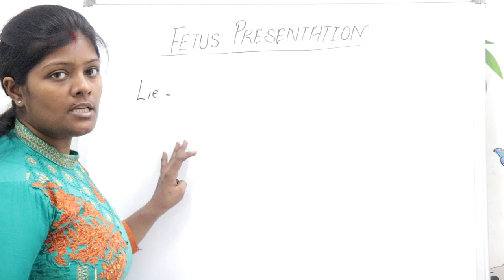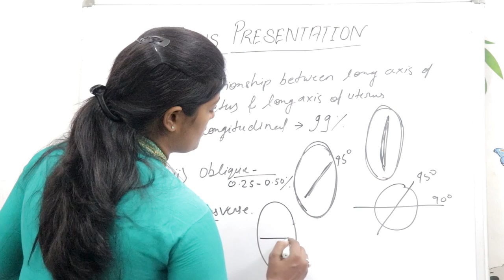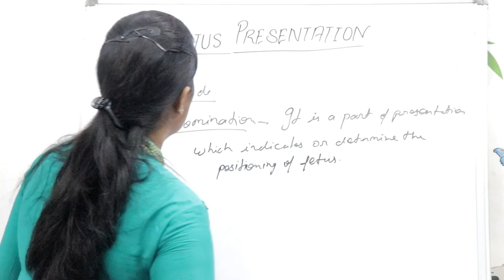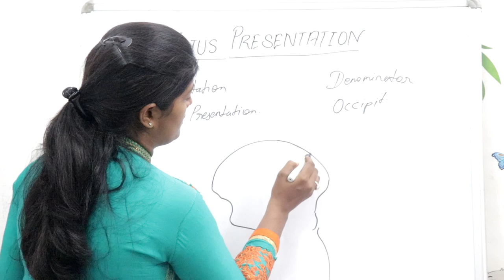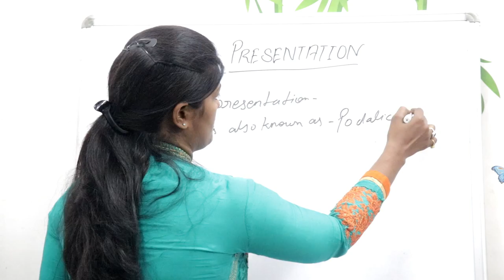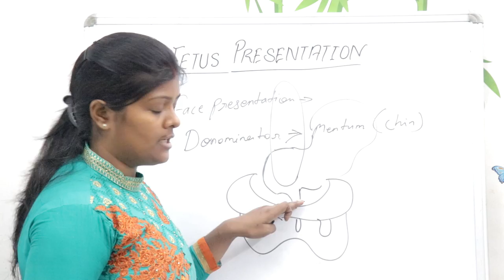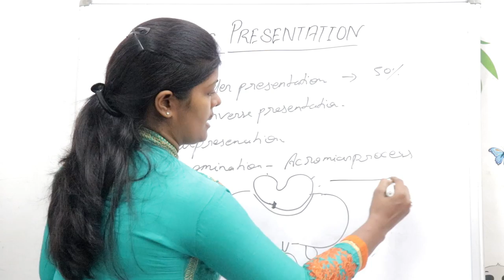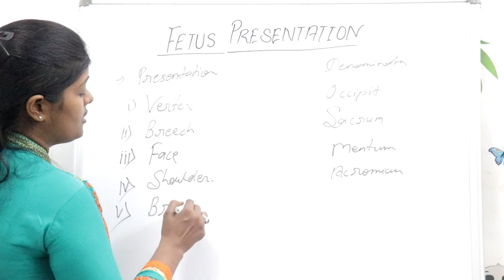Fetus Presentation Lecture in Hindi | Lies | Attitude | Denominator | Vertex & Breech Presentation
Hello friends mai Ranjana swagt krti hu aap sabhi ka ek new video me jisme mai apko btaungi Fetus presentation ke bare me